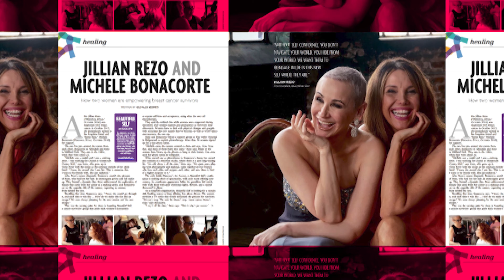Beautiful Self Diaries: Chapter Kathy her message of living with Stage 4 metastatic breast cancer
Stage 4 metastatic breast cancer does not have to be a "life sentence". Kathy shares how Faith, Hope, and Love has given her the quality of life to cope with her breast cancer diagnosis.  Share in her Beautiful Self photo therapy experience...bringing sexy back .

__________________________________________________________________________.                                       When women survive breast cancer, many find it difficult to re-engage in their lives with a body they no longer recognize, coupled with the fear of reoccurrence. They often are waiting to return to the person they once were and have difficulty seeing themselves as whole or attractive. Beautiful Self exists to help them take back their lives via photo therapy. A session which peels back the layers of doubt, replacing with empowerment and acceptance. Using the tools of costuming, cosmetics, coaching and support, we turn survivors into thrivers.
 Beautiful Self Inc is a 501(c)(3) non-profit organization in New Jersey that empowers women of breast cancer to Take Back Their Lives...We rely on the support of donors to continue our mission.